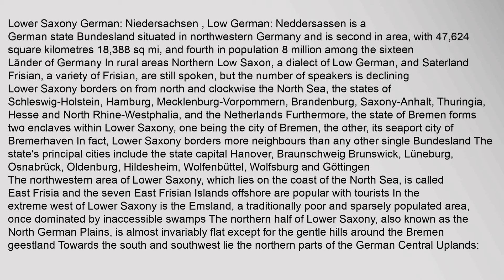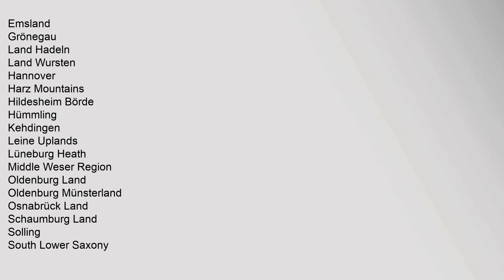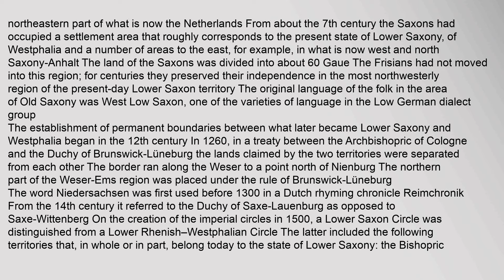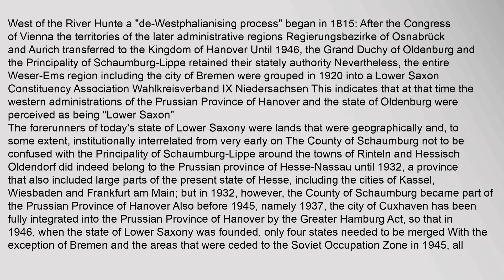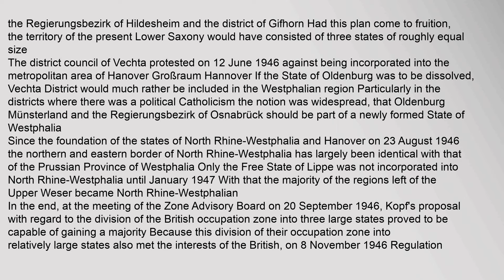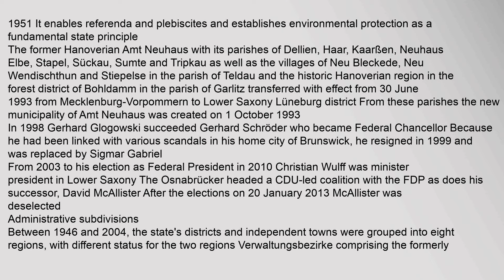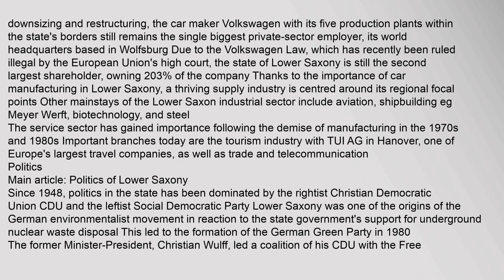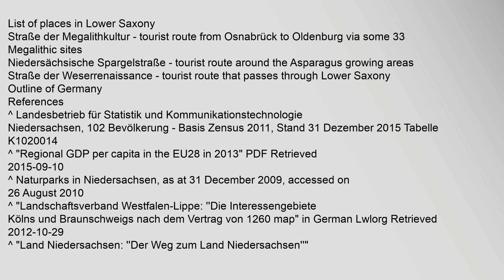Lower Saxony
Lower Saxony German: Niedersachsen ˈniːdɐzaksən, Low German: Neddersassen is a German state Bundesland situated in northwestern Germany and is second in area, with 47,624 square kilometres 18,388sqmi, and fourth in population 8 million among the sixteen Länder of Germany In rural areas Northern Low Saxon, a dialect of Low German, and Saterland Frisian, a variety of Frisian, are still spoken, but the number of speakers is declining
Lower Saxony borders on from north and clockwise the North Sea, the states of Schleswig-Holstein, Hamburg, Mecklenburg-Vorpommern, Brandenburg, Saxony-Anhalt, Thuringia, Hesse and North Rhine-Westphalia, and the Netherlands Furthermore, the state of Bremen forms two enclaves within Lower Saxony, one being the city of Bremen, the other, its seaport city of Bremerhaven In fact, Lower Saxony borders more neighbours than any other single Bundesland The states principal cities include the state capital Hanover, Braunschweig Brunswick, Lüneburg, Osnabrück, Oldenburg, Hildesheim, Wolfenbüttel, Wolfsburg and Göttingen
The northwestern area of Lower Slower saxony germany, lower saxony map germany, lower saxony port crossword, lower saxony state museum, lower saxony city, lower saxony flag Lower Saxony